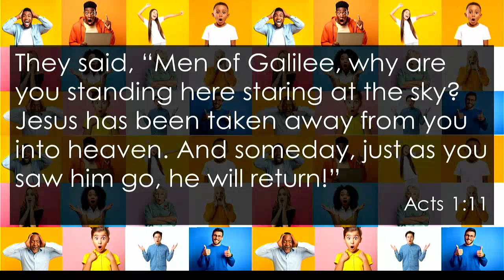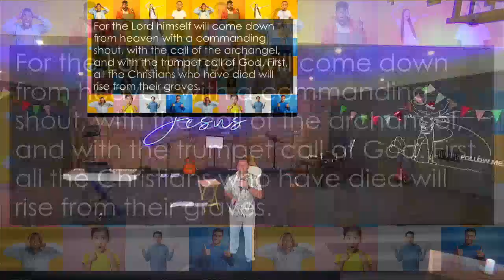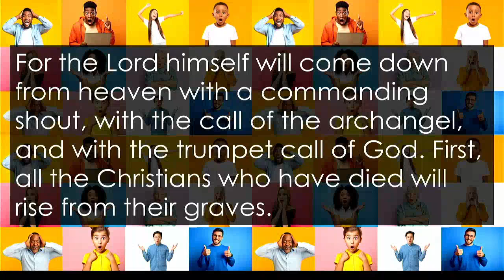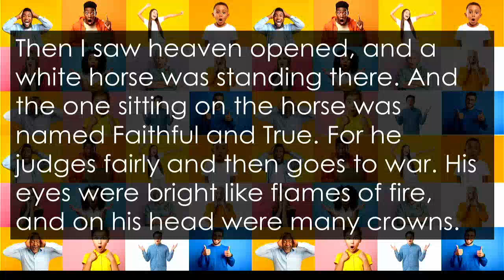Advent: The Wonder of Imminent Return